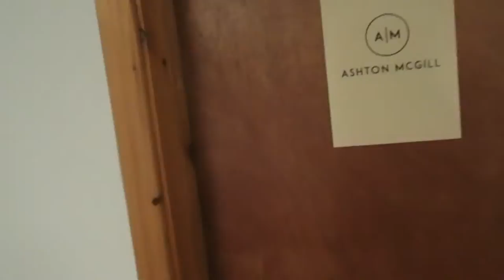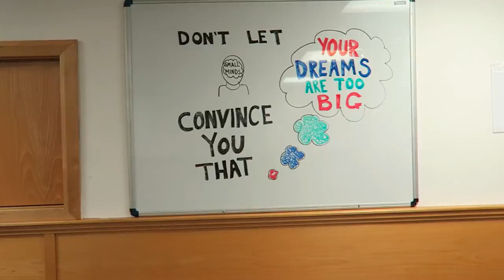A rant about customer experience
In Vlog 009 I go on a bit of a rant about a poor experience with a brand I love.

If you want to send me free stuff, then send it to:
Ashton McGill Ltd
The Circle
4-6 Staffa Place
Dundee
DD2 3SX

Ali